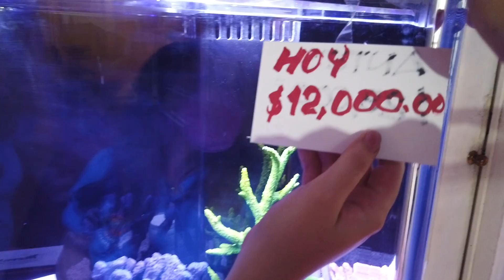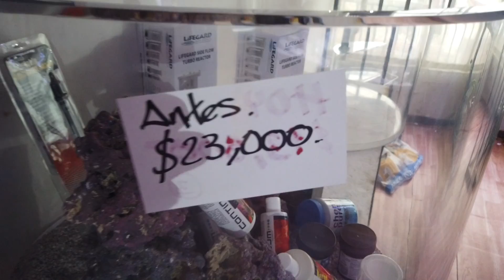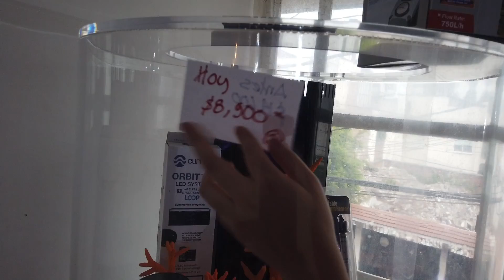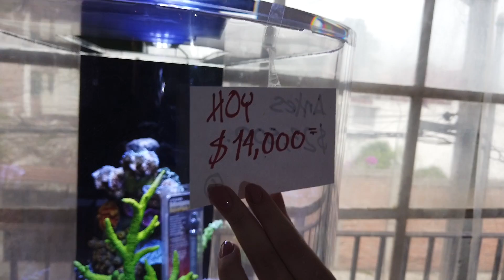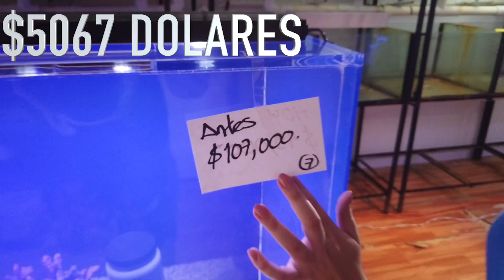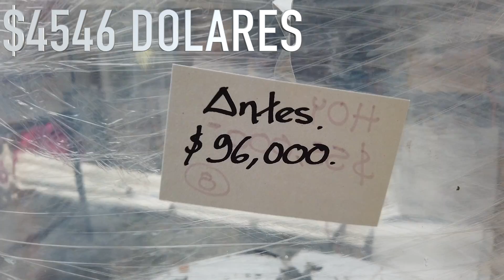CUANTO CUESTA UN ACUARIO DE ACRILICO?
Y TU YA TIENES TU PLAYERA O TU GORRA?